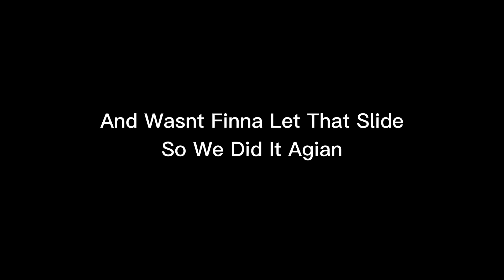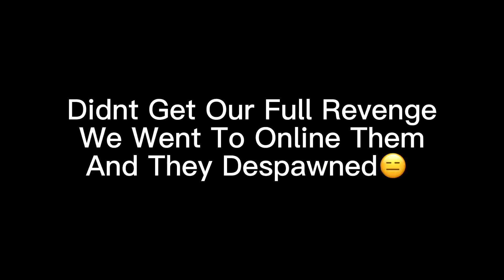The Crono Duo Spins Back - Rust CE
InGame Sens
100,100 V/H 25,25,25,50 Ads 1,1 DeadZones
⬆️ Values In Vid
Plug And Plaly Sens
70,70 V/H 40,40,40,40 ads 1,1 DeadZones
DONT CHANGE ANYTHING FOR THIS SENS
My SetUp
I Use 3200 Dpi
I Use A G305 Mouse And A Custom Koi Co Keyboard, Xbox Series S, SAMSUNG 24" CRG5 Curved, 144Hz Monitor, GameSirvx2 Newest Version And Zen
 *Don’t Use GameSir For Rust Yet*

Zen Scrips I Use-
Pedro’s Nightmare 5.0
Veritas (ARAtt_7.3.2.gpc & ARDef_7.3.2.gpc)
TaylorDrift

tags -
cronus zen, rust, ak, O recoil, script, sticky aim rust,